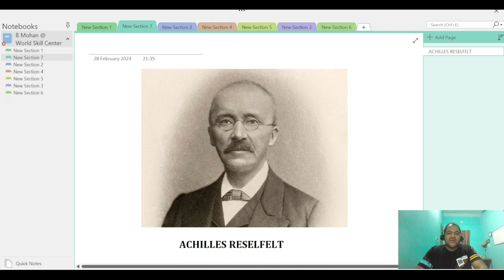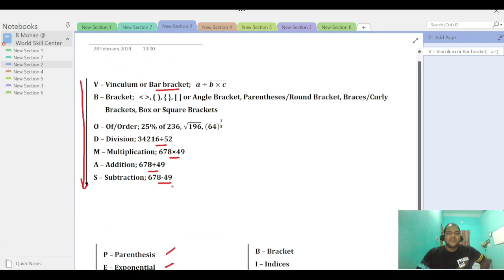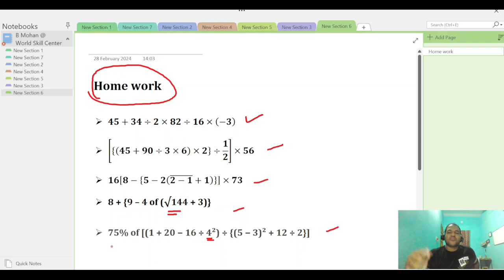BODMAS Rule (VBODMAS/PEMDAS/BIDMAS Rule) || Aptitude - 1 || B MOHAN KUMAR ||For All Competitive Exam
BODMAS Rule (VBODMAS/PEMDAS/BIDMAS Rule) // B MOHAN KUMAR

Welcome to our community! We're thrilled to have you here. Whether you're a long-time member or just joining us, we extend a warm welcome to each and every one of you. Together, let's embark on a journey of learning, sharing, and growth. Your presence enriches our community, and we look forward to all the wonderful interactions and experiences we'll share together. So, once again, welcome! Let's make this journey unforgettable.

I am proud of all the content that follows the copyright law. All the videos, music, and images shown here are my own creativity. It is protected or it is used with proper permissions and attribution. Thank you for your support and wisdom."